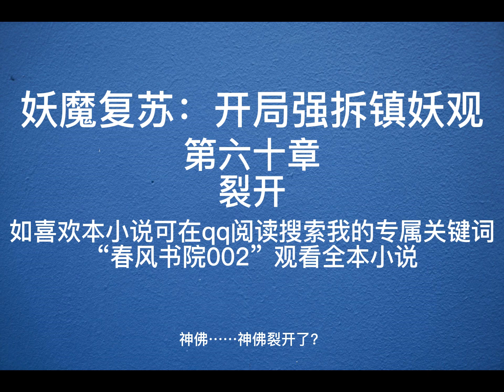妖魔复苏开局强拆镇妖观60